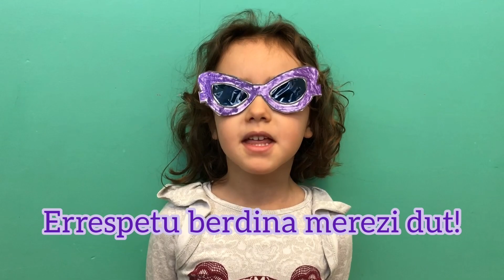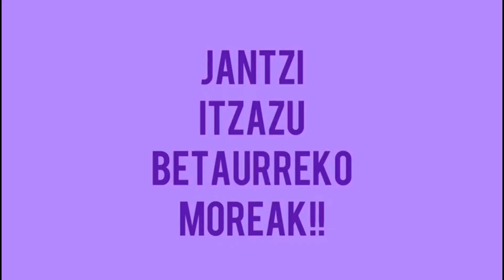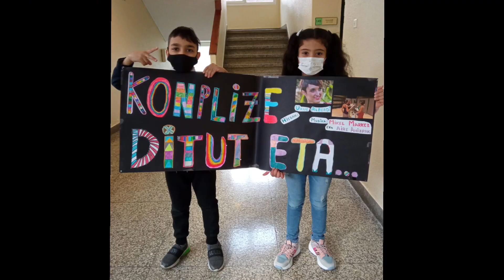Martxoak 8 Basurto Eskola 2021